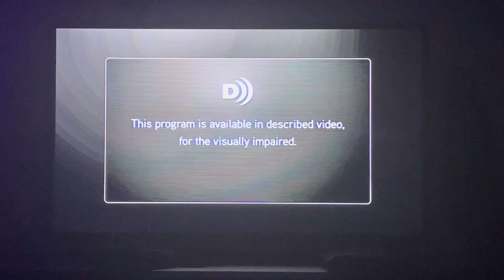Fast & Furious - MovieTime Intro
Credit: NBCUniversal, Corus Entertainment